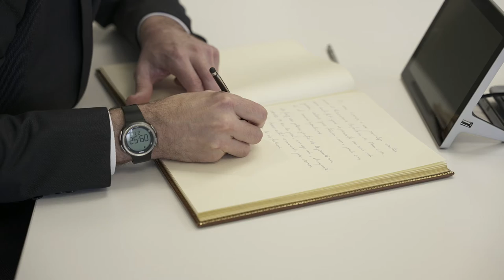Més de 500 persones participen en el debat municipalista del nou reglament de transparència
Lluís Soler: “La transparència és una actitud, és un compromís i, sobretot, és una manera de ser i de fer”

L’Associació Catalana de Municipis, mitjançant la Fundació Transparència i Bon Govern Local (FTBG), ha reunit aquest dijous al matí més de mig miler de  tècnics i electes de l’administració local en un debat municipalista a l’entorn del nou reglament de transparència i accés a la informació pública, que va entrar en vigor fa unes setmanes amb la publicació del Decret 8/2021 de 9 de febrer.

La sessió formativa, que s’ha celebrat en format online per als participants, però presencialment per als ponents, ha comptat amb més de 500 inscrits i la presència del Conseller d’Afers Exteriors, Relacions Institucionals i Transparència, Bernat Solé. Precisament, a la inauguració de la jornada el president de l’ACM i alcalde de Deltebre, Lluís Soler, ha posat èmfasi en la necessitat que el municipalisme català, les seves institucions i treballadors i electes, siguin un exemple de bona gestió i governança i que la transparència sigui “no només un compromís sinó també una manera de ser i de fer”.

També ha apuntat que l’ADN municipalista es basa en “una nova i bona política que necessita de governs oberts, que facilitin la participació a la ciutadania i que impulsin una comunicació oberta amb els nostres veïns i veïnes. Una ciutadania empoderada és base de pensament crític i de fiscalització que ens ha de permetre avançar com a societat”.
Per la seva part, el Conseller Bernat Solé ha destacat que “hem de construir una democràcia de qualitat, i per això hem d’avançar cap a institucions essencialment transparents”, i ha remarcat que el reglament de transparència “és un pas endavant en aquest sentit i una peça clau per al desenvolupament de la Llei de Transparència”.

Solé ha reconegut la feina feta en els darrers set anys, des de l’aprovació de la llei, ha destacat que “el treball coordinat i compartit sempre és un èxit col·lectiu”, i ha conclòs la seva intervenció animant a implementar el reglament de transparència “des del municipi més gran fins al més petit”.
Per la seva banda, el secretari de Transparència i Govern Obert, Jordi Foz, ha explicat que “el reglament ha estat fruit d’un procés lent d’elaboració" i que "un dels aprenentatges del Govern Obert és que el temps que dediques a incorporar coneixement i enriquir una política pública, és un temps que guanyes. Perquè aquest temps et permet escoltar la ciutadania i el conjunt d’actors implicats, i això suposa una millora en el producte final”. Finalment, Foz ha explicat que “la confiança ciutadana és clau per al bon funcionament de les institucions. El producte que hem construït amb el reglament de transparència és sòlid i serà útil a la ciutadania”.

La sessió ha servit per esvair dubtes en relació a les modificacions i casuístiques que incorpora el nou reglament a la Llei 19/2014 de Transparència, accés a la informació pública i bon govern, que va entrar en vigor fa sis anys. En aquest sentit, aquest nou reglament té per objectiu concretar i clarificar aquells preceptes que generaven una disparitat d’interpretacions i aplicacions entre administracions públiques, i incorpora la doctrina que han desenvolupat òrgans com la Comissió de Garantia del Dret d’Accés a la Informació Pública (GAIP) o l’Autoritat Catalana de Protecció de Dades, entre altres.

La tramitació del Decret ha comptat també amb la participació de la Xarxa de Governs Transparents que ha incorporat la perspectiva de l’administració local en la proposta normativa, i de l’ACM que ha fet aportacions en tots els tràmits d’informació pública de la tramitació normativa. Així, des de l’ACM es va insistir en la necessitat que les previsions del nou reglament facilitin la seva aplicació a l'administració local, i respectin l'autonomia local i la potestat d'autoorganització dels ens locals. També vam demanar que l'aprovació del reglament anés acompanyada de mesures de suport als ens locals més petits per facilitar-los el compliment de les obligacions tant de la Llei de Transparència com del propi reglament.

El debat municipalista ha comptat també amb la participació del secretari de Transparència i Govern Obert de la Generalitat, Jordi Foz, i l’analista de la mateixa Secretaria, Oliver García, que han explicat el nou reglament. També s’ha fet una taula rodona amb la participació de la presidenta de la Comissió de Garantia del Dret d’Accés a la Informació Pública (GAIP), Elisabet Samarra, la directora de l’Agència de Transparència de l’AMB, Gemma Calvet, l’assessor del Síndic de Greuges de Catalunya, Eugeni  Castelló, i el director de la Fundació Transparència i Bon Govern (FTBG), Lluís Corominas.